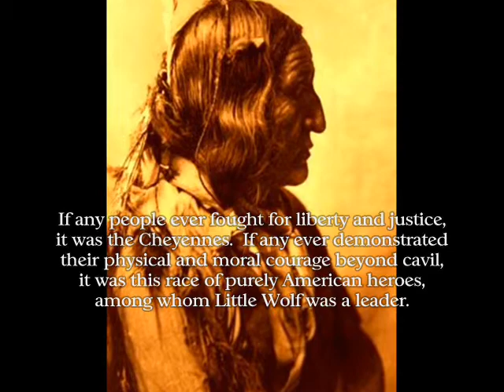Tribal Tribute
Mini-Native American heroes tribute.